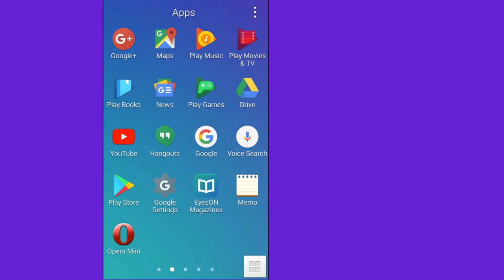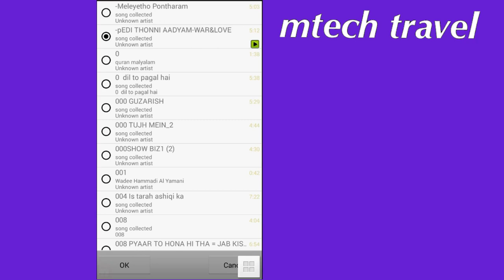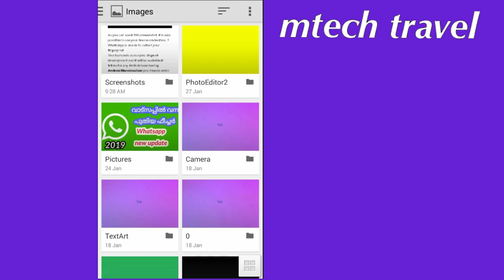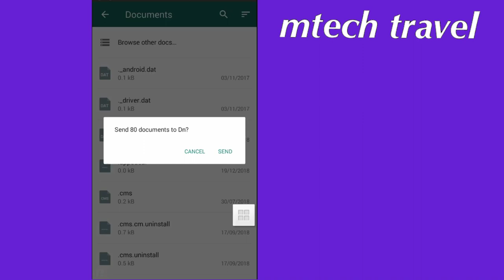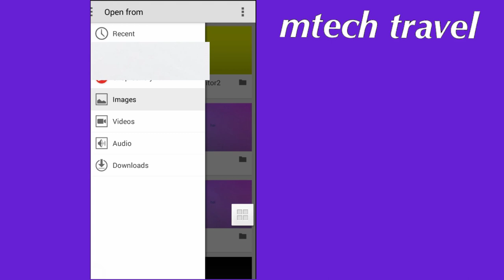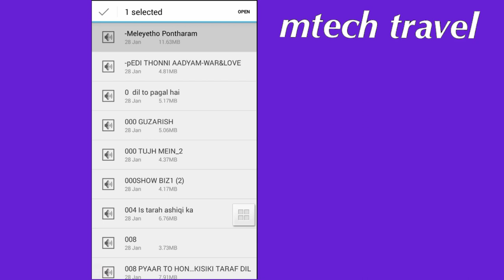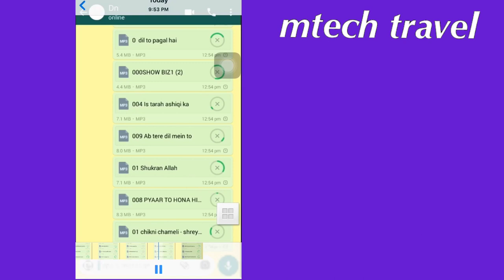വാട്സപ്പിലൂടെ 200 ൽ കൂടുതൽ photos,audios സെലെക്റ്റ് ചെയ്ത് ഒരേസമയം അയച്ചുകൊടുക്കാം.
വാട്സപ്പിലൂടെ 200 ൽ കൂടുതൽ ഫോട്ടോസും ഓഡിയോയും സെലെക്റ്റ് ചെയ്ത് ഒരേസമയം അയക്കാം .വേറെ ആപ്പിന്റെ ആവശ്യമില്ല .